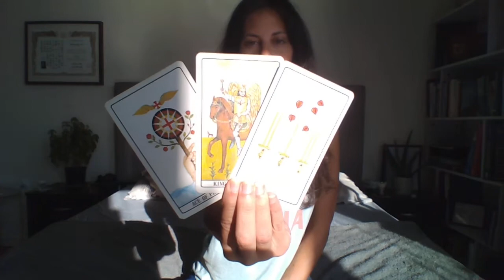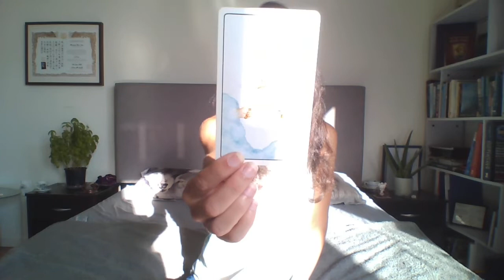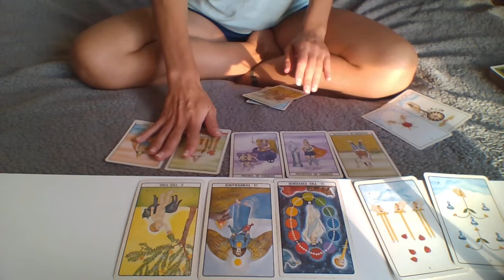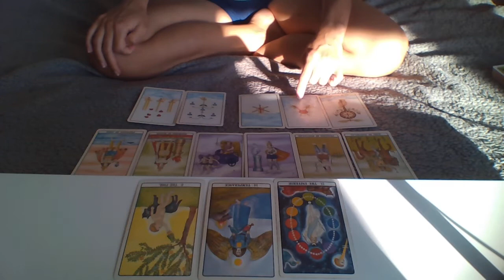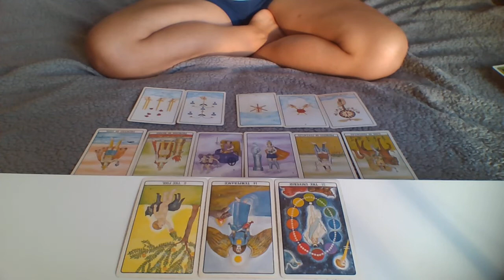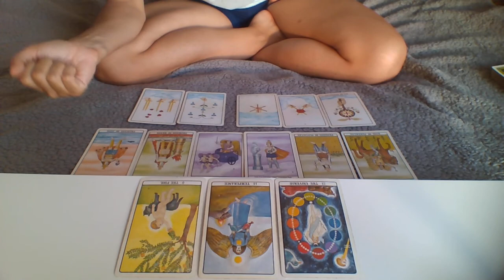PISCES September 2021 ~ The Shape Shifter & The Wind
Spiritual Homework!

   90 pre-recorded classes to teach you ALL about Tarot; an exquisite library created
   by Morgane. Rent/Buy by the episode, or get ALL episodes. Watch at your time and
   convenience.

   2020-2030 Decade's special occult project to help elevate your Karma

   (live phone and video sessions available)

SOCIAL MEDIA * For work collaborations please DM it to me on IG.
Serious, clear offers ONLY will be considered.

I LOVE YOU SEEKERS!
   (c)Morgane

   (c)Morgane